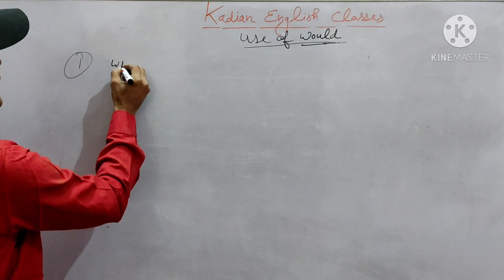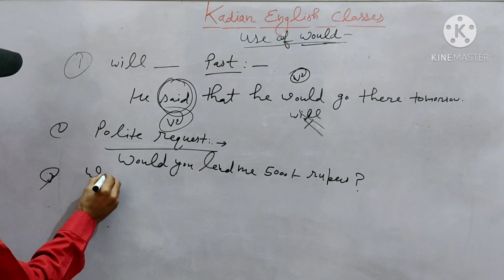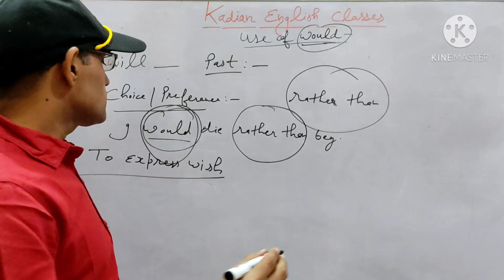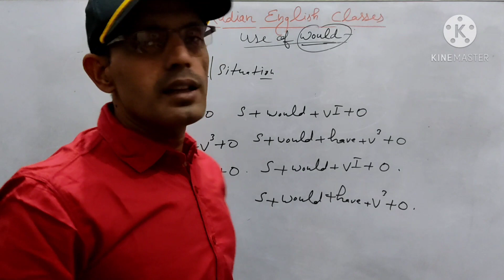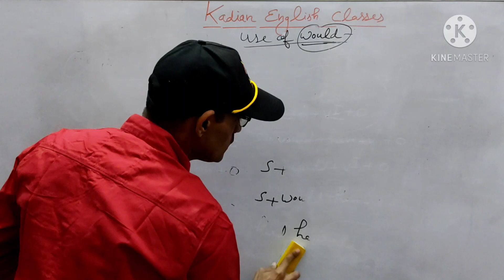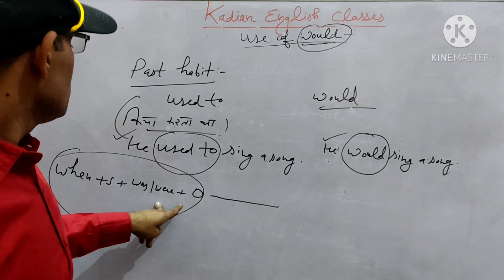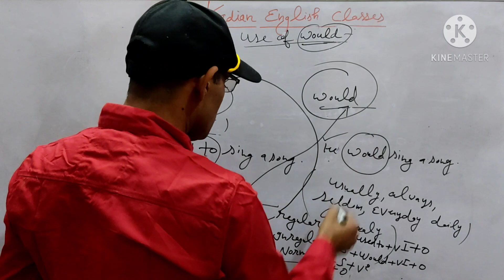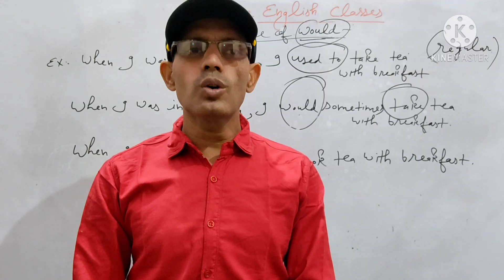Best Way to explain Modals Use of 'Would' explained by Rajesh Sir